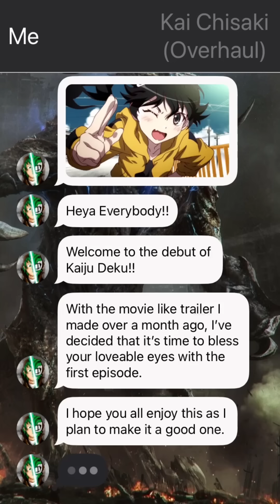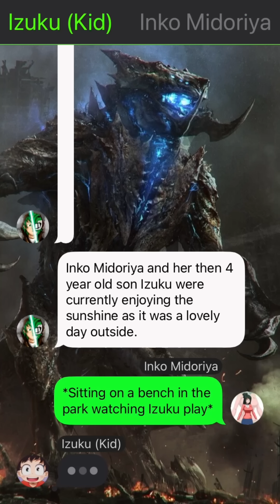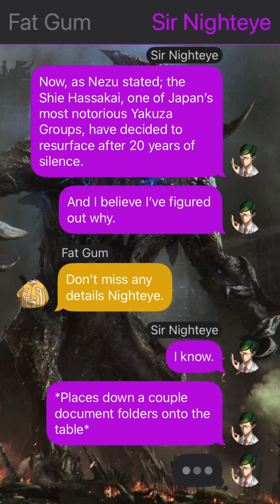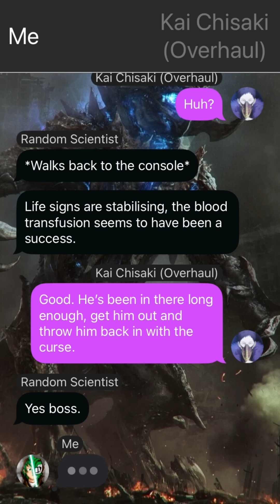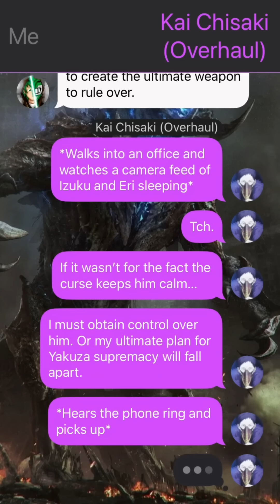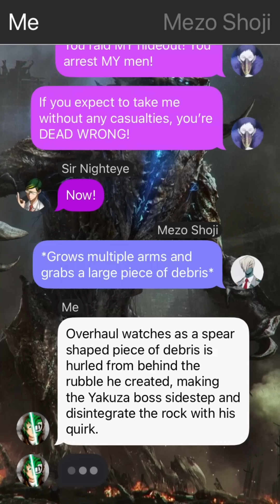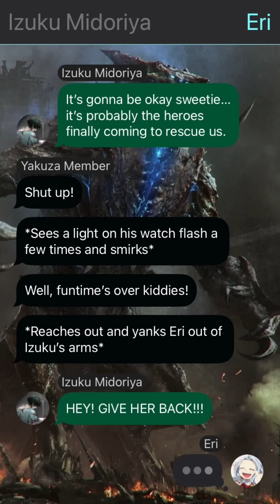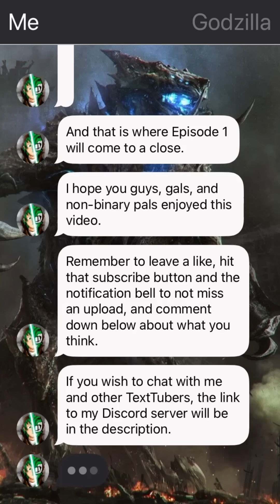Kaiju Deku | Episode 1: The Apex of Dreams | Izuku x ???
The Monsterverse movies are owned by Legendary and Warner Bros
Please support the original creators of both franchises by viewing them in their entirety where streaming services are available

Apps Used:
• Texting Story App
• CapCut